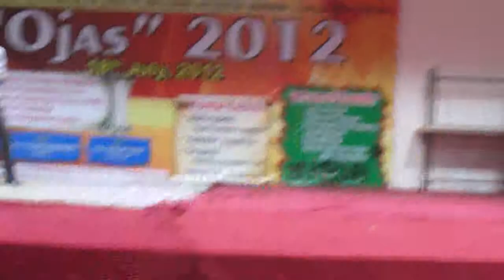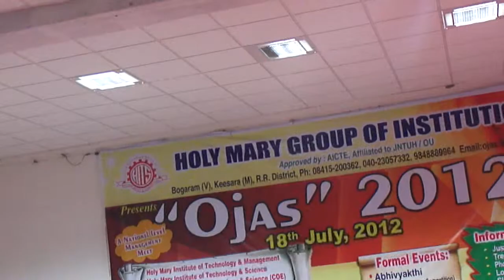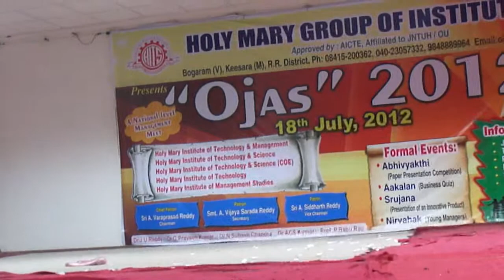Raghuvaran Dance at Holy Mary College 2012